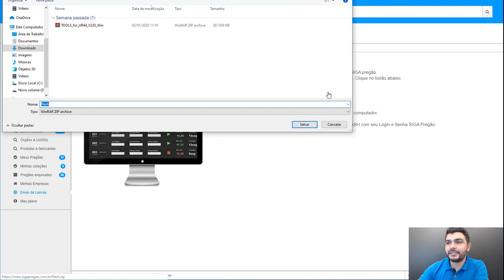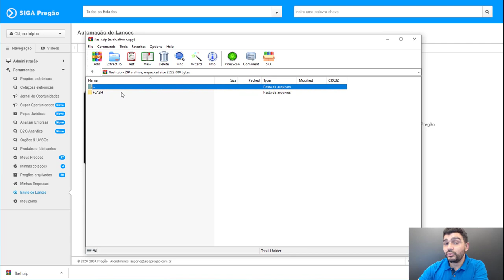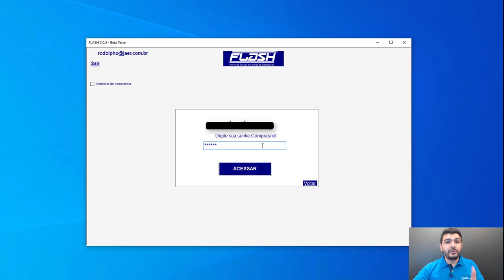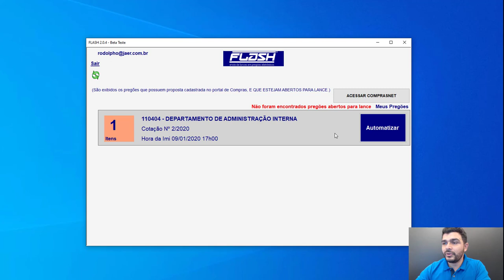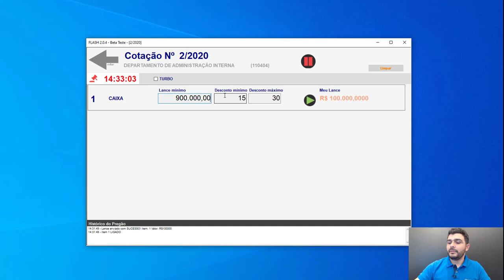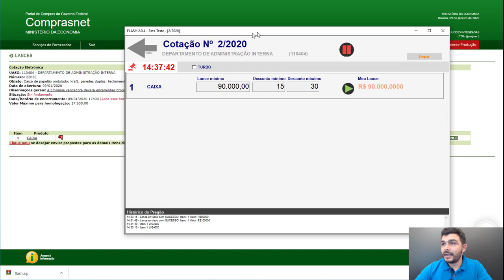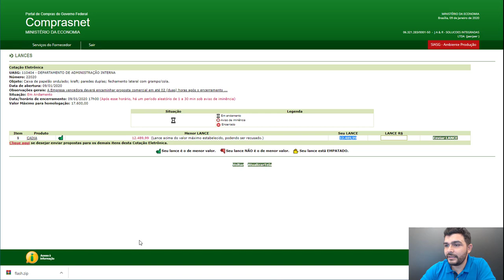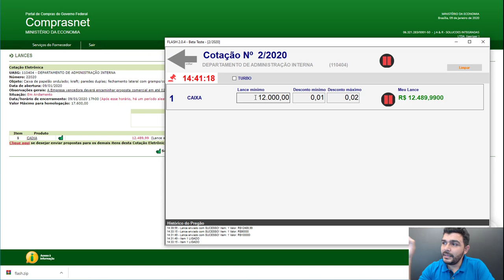Funcionalidade - Envio de Lances Flash